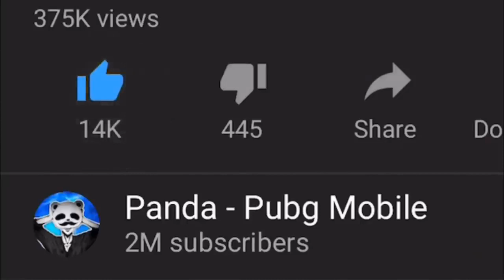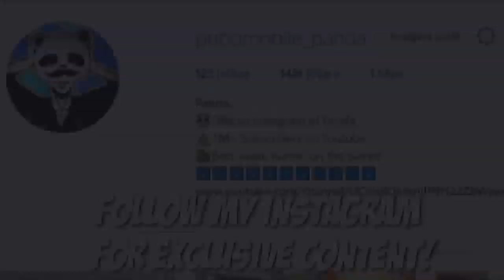খুব ভাল অস্ত্র যার কোনো ব্যবহার হয় না!!! SOLO বনাম SQUAD!!! পাব্জি মোবাইল!! PUBG mobile BD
Rank?